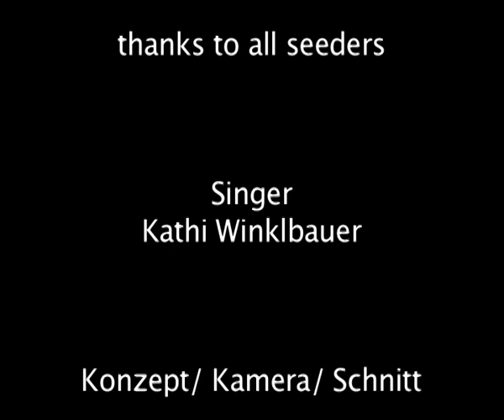Cocoon April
Musicvideo